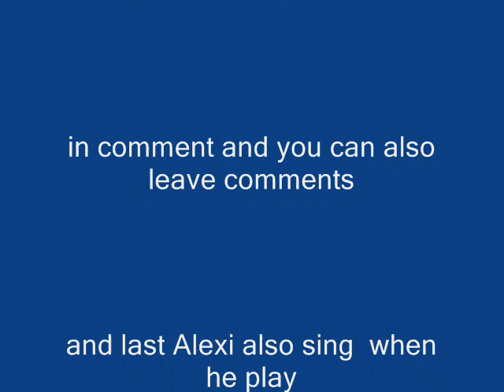Buckethead vs Alexi Laiho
By Counting 200 votes,Buckethead win at 60%(120 votes) and Alexi Laiho lost with 40%(80 votes). So Buckethead win this one,so...before saying that Alexi is better than him anyways,at the time that you are
 on Youtube,go watch the amazing talent that can buckethead play (live). Im Happy that buckethead rape thit little Alexis(You ,just fans, think this guy better than a real guitarist,where do you come from.Easy to make some search before voting.Buckethead win also :D.   Don't stop to leave comments,but buckethead will always stay the frist.